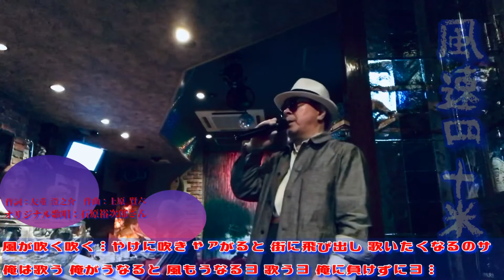🎤風速四十米🎶（オリジナル歌唱：石原裕次郎さん）cover